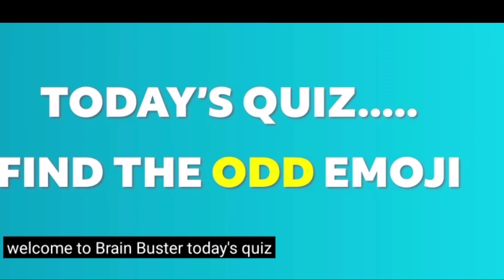how good are your eyes 👀 | find the odd emoji#sport the emoji guess the difference emoji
emoji quiz
quiz
emoji puzzles
emoji
emoji test
spot the difference
emoji challenge
find the odd emoji out
emoji puzzle
emoji quizzes
emojy
fun quizzes
games
brain busters
test your brain power
odd emoji
emoji game
shorts
riddles
barbie
can you find
puzzle
puzzles
quiz blitz
riddle
game
find the emoji
short video
jeu en ligne
barbie movie
barbie quiz
spot the odd emoji out
gaming
eye test
find the object
family orientated
2023
riddle factory
mr brain booster
techno gamerz
hidden objects
find
viral video
brain games
iqtest
challenge
short videos
guess the app logo challenge
youtube shorts
guess the app logo
challenges
spot the difference hard
shorts video
short
can you guess the logo quiz
mem
shortsfeed
braintest
trenning mode
gamed
eyes test
mind test
how good are your eyes 👀 | find the odd emoji
how good are your eyes 👀 | find the odd emoji out | find the difference
how good are your eyes 👀 | find the odd emoji out | find the difference puzzle
how good are your eyes 👀 | find the odd emoji out | find the difference puzzle 🧩 quiz game
tiktok mashup songs
interesting riddles
riddles for kids
family friendly
good riddles
kid friendly
mind tricks
guess the logo
iq for kids
cerveau
sympa
iq
tkquiz
tkpuzzles
trivia
emojichallange
emojichallenge
findtheoddemojiout
funquizzes
guess the emoji challenge
puzmet
puzmetpuzzle
puzzle video
riddleswithanswers
timgaming
azucena
arsenal vs nottingham forest
miami vs dallas
inter miami vs dallas
don 3
jake paul vs nate diaz full fight
im just ken
guessthefood
find out the odd emoji out emoji puzzle quiz game
guessthefastfood
find the odd emoji game
find the difference emoji puzzle the emojis
find the odd one out emoji puzzle quiz game
find the odd emoji out emoji puzzle quiz game
spot a difference in emoji | find the odd emoji
find difference
find the odd emoji one out
findtheodd
foodchallange
trending
puzzle hut
emoji movie puzzles
singhji ka paheliyan
logo
kids
anyquiz
any quiz
logical puzzles
check eyesight
test your eyes
eyes challenge
emoji spot difference
entertainment short
find the odd emoji | spot a difference
सबसे अजीब इमोजी ढूंढ कर बताओ
animalshorts
emoji movie quiz
picture puzzles
emoticon
brainteaser
emojis
for kids
emoji games
iq test
trick question
find the hidden
funactivity
find the hidden test
impossible
hard
medium
easy
test
vision
concentration
hidden test
hidden letter
find the difference pictures
ryan gosling
margot robbie
find the one barbie
barbie test
barbie movie 2023
photo hunt spot the difference
kids trivia
barbie movie quiz
picture find games
guessinggame
barbie and ken emoji
find the odd ken
guess the real barbie
guess who is real
brain teasers
find the odd barbie
mentalexercise
emoji trivia
quiz game
guess the fast food place
guess the food and emoji
guess fast food
food emoji quiz
tv
food by emoji
kids games
food emoji
grimace shake quiz
grimaceshake
grimace shake
fun games
spot the difference emoji